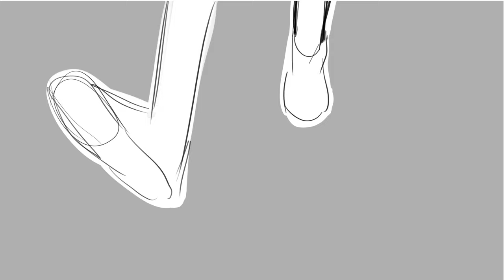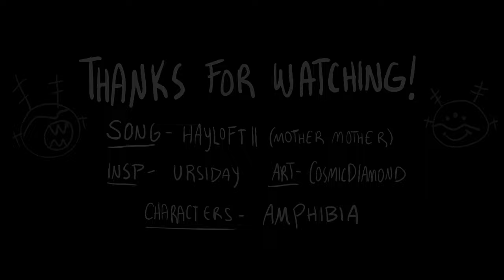Hayloft II - Darcy (Amphibia) Animatic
CONTENT WARNING: cartoon blood and violence, bright colors, mild flashing lights

tried something different! my brain's very perfectionist and wants me to fully polish and color everything... but i wanted to make something!! so i did an animatic!!

i think darcy is very interesting... its formed from a collective of long-passed minds, does it grieve for the lives it lost? the loved ones it could never see again, all the things that once made it happy, does it miss those? it can never go back it what it had, because it never really had those things to begin with. and along with marcy's baggage. well, i see it as a resentful being, vengeful against andrias and the core for bringing it into existence, feeling like everybody is trying to punish it for existing, a choice it had no part in. Or something like that! maybe i just want it to go unhinged a bit.

not meant to be season 3b predictions! just my take on the character :) hope you like!

song: Hayloft II - mother mother
characters: darcy wu, marcy wu, anne boonchuy, sasha waybright, king andrias
source content: disney amphibia
programs used: clip studio paint, photoshop, adobe animate
time taken: like a week maybe!